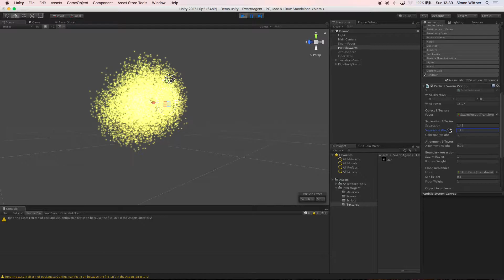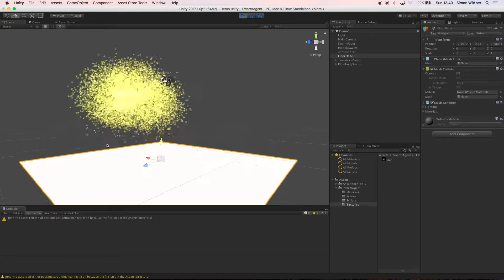SwarmAgent - 50000 Boids in Unity